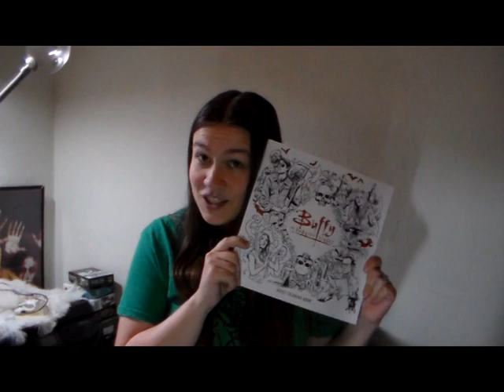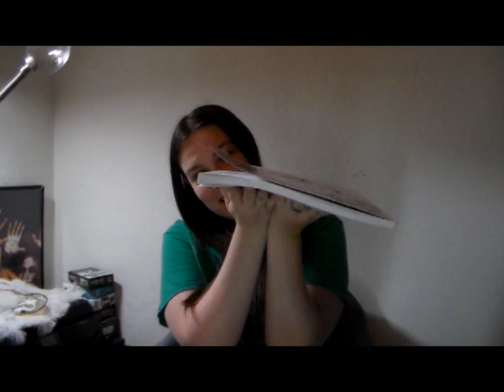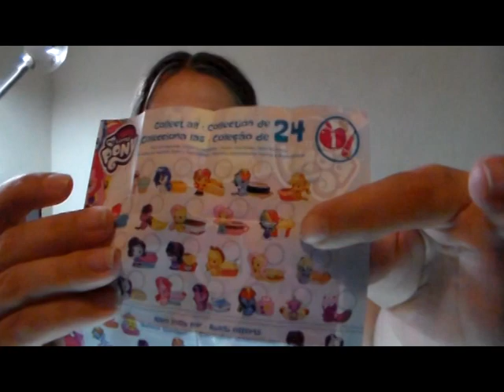Labby's Collection: Belated Holiday 2018 and Cutie Mark Crew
It's a very late Holiday haul and unboxing of a Cutie Mark Crew blind pack toy.